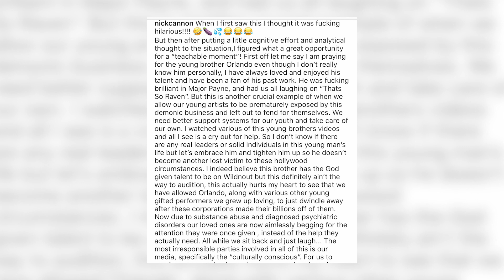Nick Cannon Responds To Orlando Brown’s Fellatio Claims + Juice WRLD’s Cause Of Death Revealed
Nick Cannon Responds to Orlando Brown claiming he gave him fellatio, plus the cause of Juice WRLD's death has been revealed.